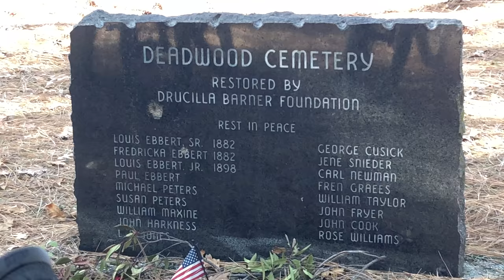This Ride Blew My Mind - Part Two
The Foresthill Epic Continues broh!